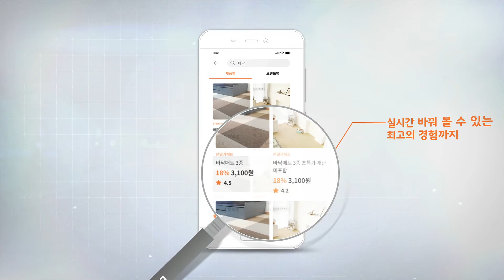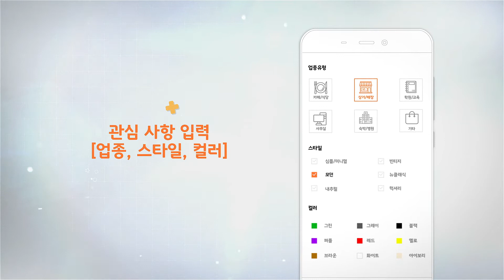어플 홍보 쉽게 하는 법 / 사진촬영 없이도 디자인으로 홍보영상 제작 가능!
어플홍보, 더 잘하고 싶다구요?
그럴 땐 홍보영상을 이용해보세요~
사진촬영 전혀 없이, 디자인만으로도
완벽하게 가능한 어플홍보영상
바로 만나보시죠!

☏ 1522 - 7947